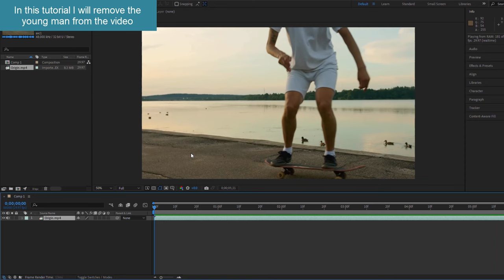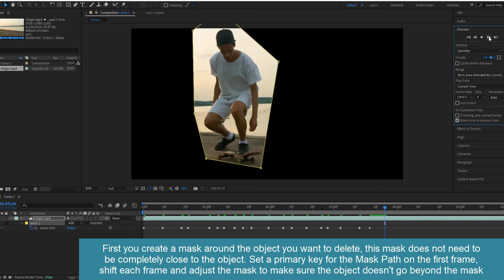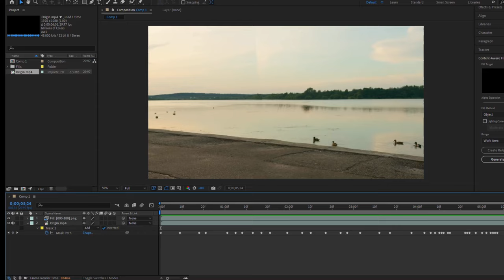After Effects quick tutorial - How to remove objects in a video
Here is a short video on how to remove unwanted objects in your video, using Content-Aware Fill. Removing unwanted objects in a video can be a complicated and time consuming process. Using Content-Aware Fill will help you make this job very simple with just a few steps.